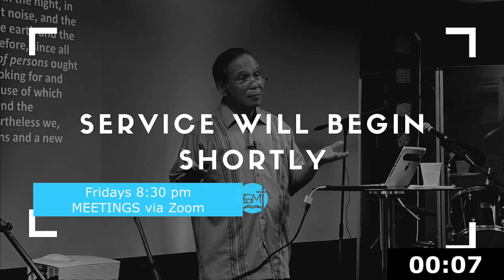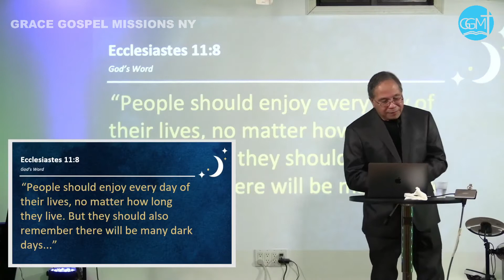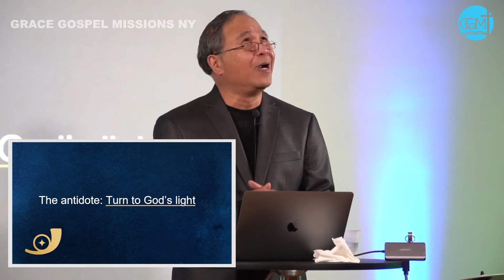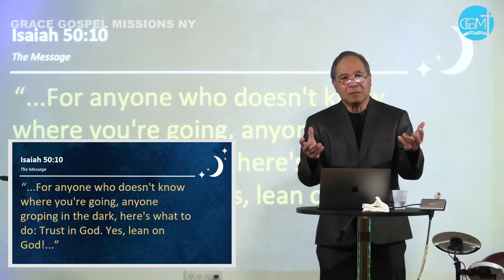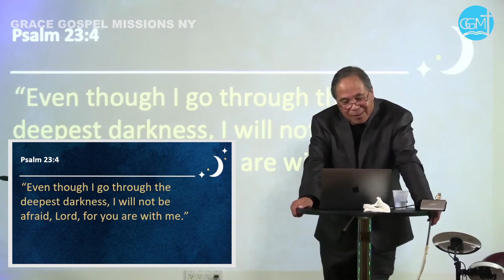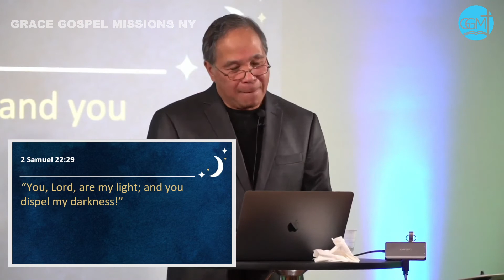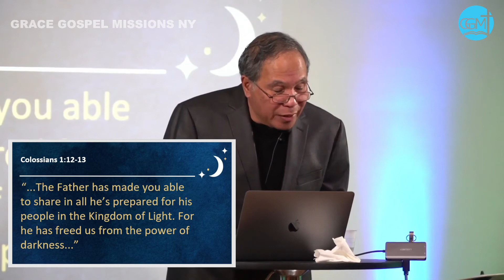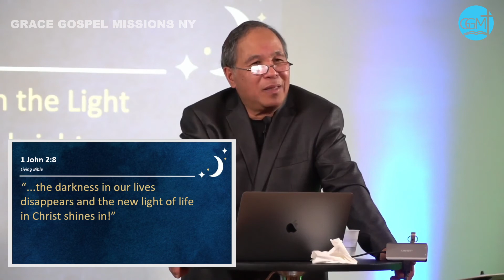Worship Service 11/28/21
Message: "The Light of Jesus for Your Darkest Days"
Pastor Joel Dumapit